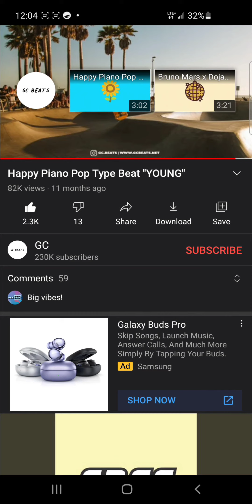Envy - When I was crappin (prod. GC)